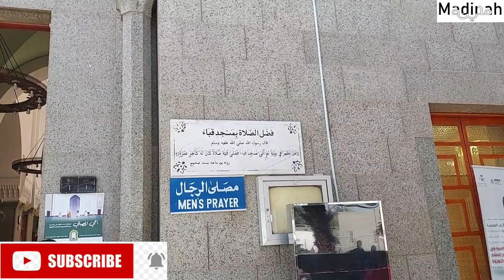مسجد قبا میں نماز کی فضیلت Masjid Quba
Masjid Quba